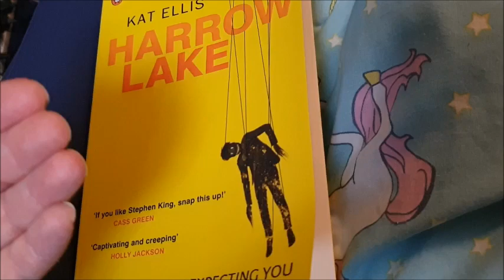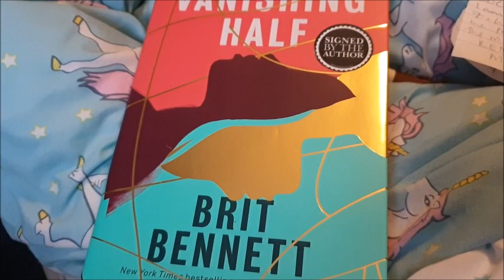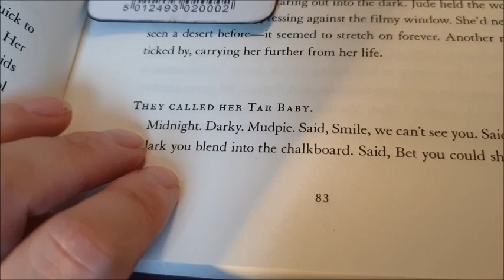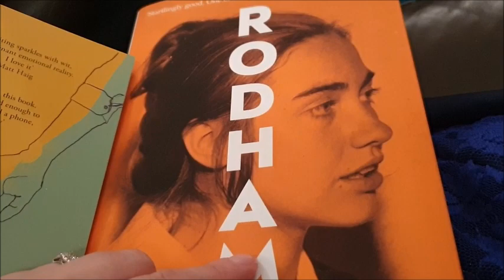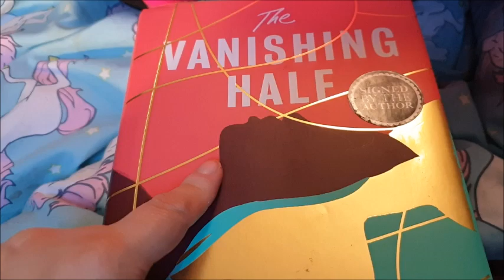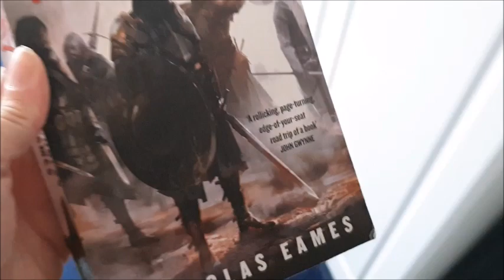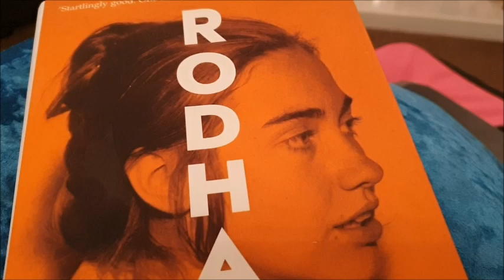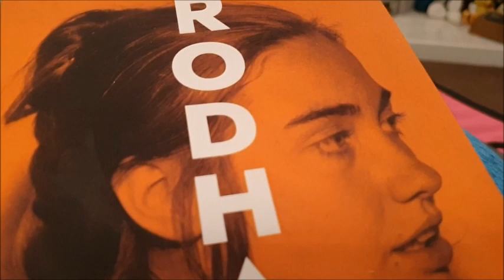Weekly Reading Vlog! Rodham , The Vanishing Half , Harrow Lake ...📚 📚 📚 📚 📚